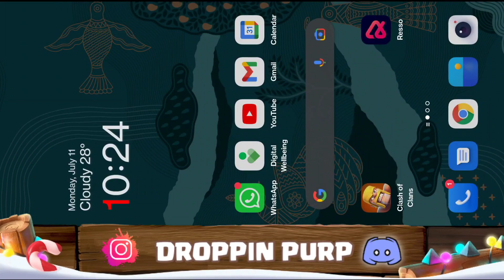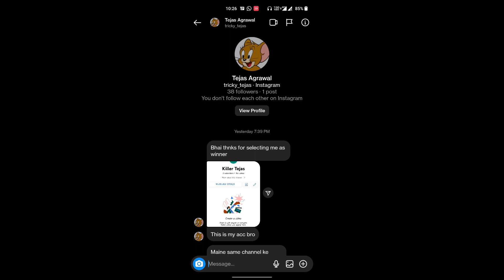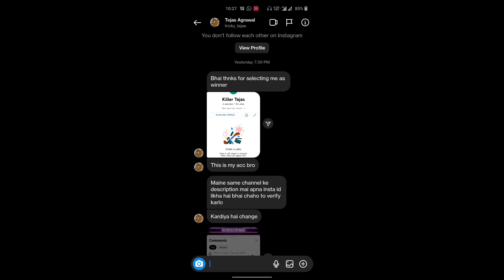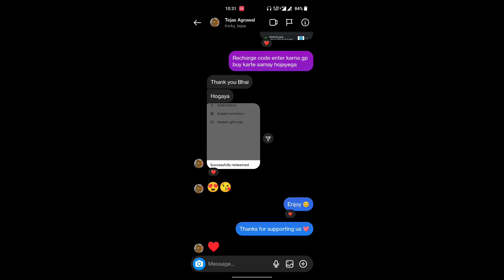🎁 Giving Free Goldpass to my subscriber - Clash of Clans